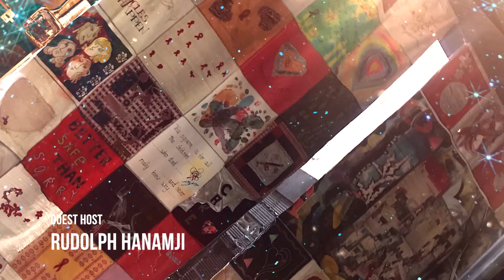Sisterhood EP9 FULL SHOW - Meet Our LGBT Community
This is the Sisterhood Ep 9 Meet our LGBT community. Catch all-new episodes weekly on CCN TV6, Saturdays at 8:15pm and Tuesdays at 10:00am. Join the Sisterhood club and Facebook page at the Sisterhood TT on Facebook.